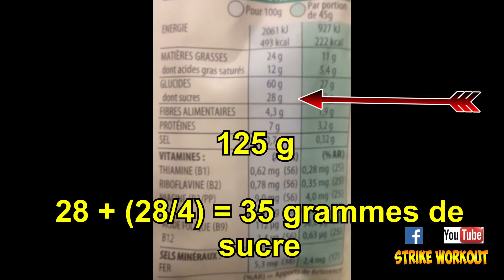Perte de poids //// Céréales = plein de sucres